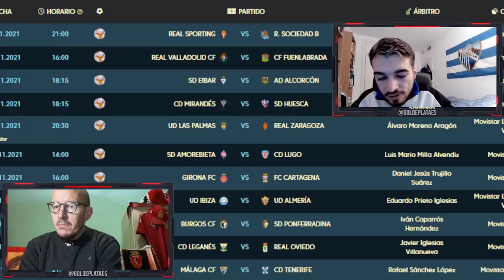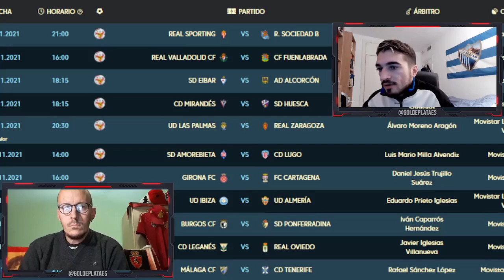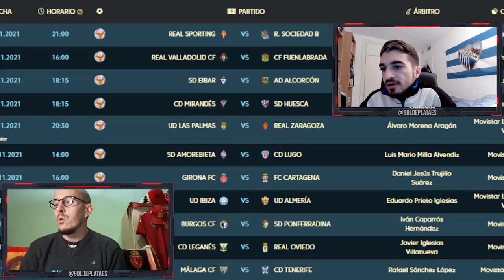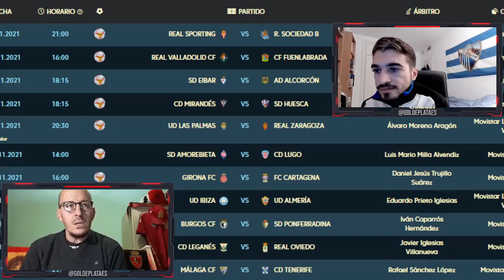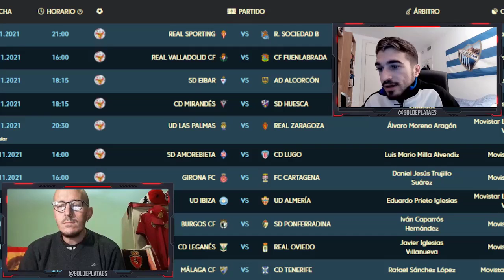ESTOS SON NUESTROS PRONÓSTICOS DE LA JORNADA 16 DE LA LIGA SMARTBANK | GOL DE PLATA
En el vídeo de hoy, os traemos los pronósticos de la jornada 16 de la Liga Smartbank. ¿Cuántos acertaremos?